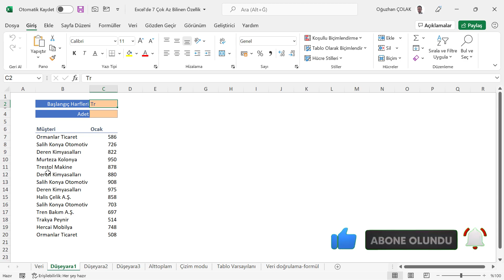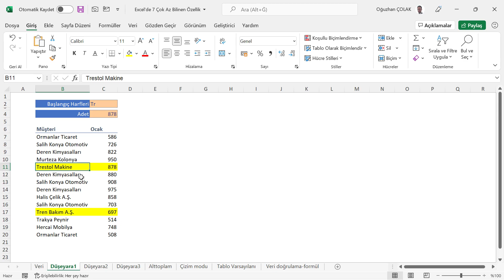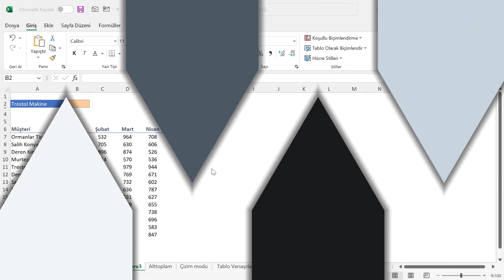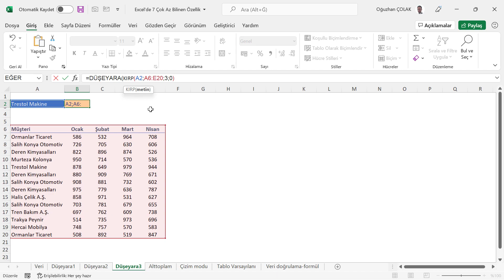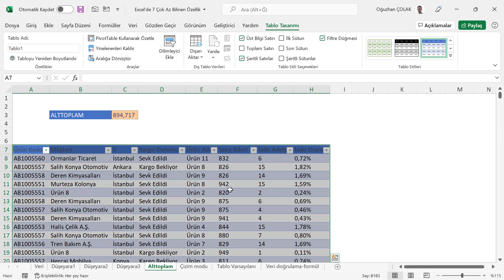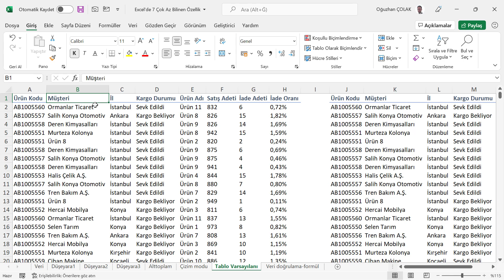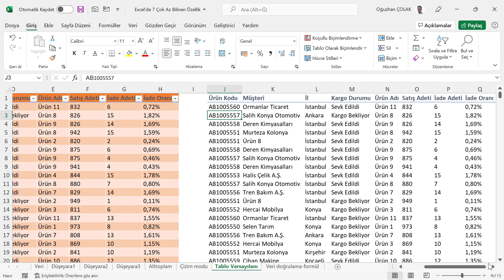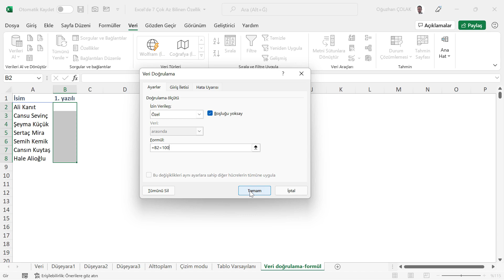Excel 'de 7 Çok Az Bilinen Özellik | Oğuzhan ÇOLAK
Excel 'de 7 Çok Az Bilinen Özellik

Bu videoda sizlere Excel 'de 7 Çok Az Bilinen Özelliği anlattım. Bu özellikler çalıştığınız bölümden bağımsız olarak, tüm çalışanların işine yarayacak özelliklerdir.

🚀Excel Dokümanını indirmek için tıklayın (Katıl butonuna tıklayarak ödeme (7,5 TL) yaptıktan sonra şifreyi talep etmek için mail adresine mail atmalısınız)

İçerik Listesi
00:00 Giriş
00:24 Düşeyara-1
02:30 Düşeyara-2
04:12 Düşeyara-3
05:55 Alttoplam Formülü
07:36 Çizim Modunu Kilitleme
08:10 Tablo Varsayılan Biçimini Değiştirme
09:19 Veri Doğrulama İçerisinde Formül Kullanımı